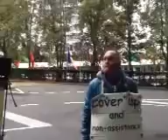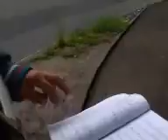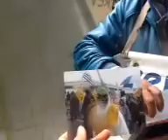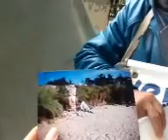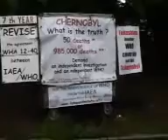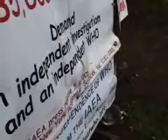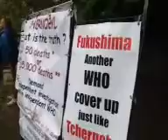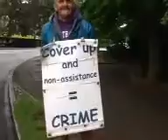130529 Indenendent WHO